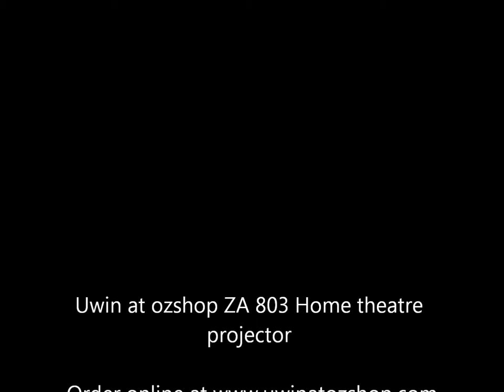Home Theatre projector ZA 803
Excellent Home theatre projector ZA 803
High native resolution.  1024*600,support 720P/1080P
2200 Lumens and 1200:1 contrast
This projector has high quality lens

 Has multiple connections for the Home Cinema buff.
USB/HDMI/AV/VGA/ Pbr connections to play anything from Xbox to PS3 or Wii games.

Watch you favourite sports

This can project up to 140 inches on a wall or screen
Comes with remote and 12 month warranty.

Connect your surround sound stereo and have a great family event cinema entertainment night at home